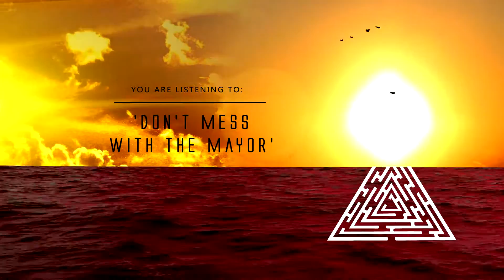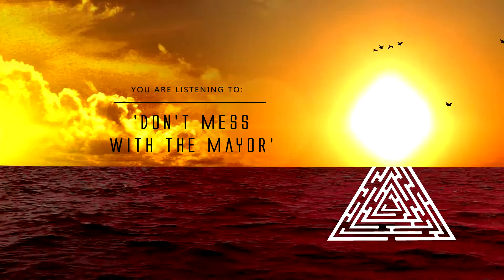Hall of the Elders - Don't Mess With The Mayor